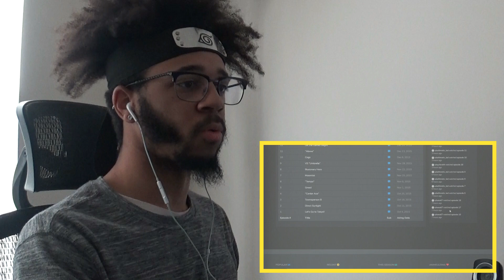Tokyo Time! || Haikyu!! S2 - Episode 3 + 4 || REACTION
We welcome in a new, OFFICIAL member to the squad!
Our MVPs are failure boys...
But they still show up in time to FLEX a lil 😤